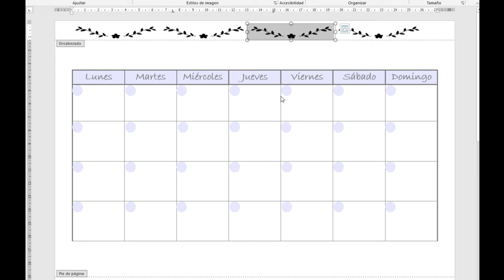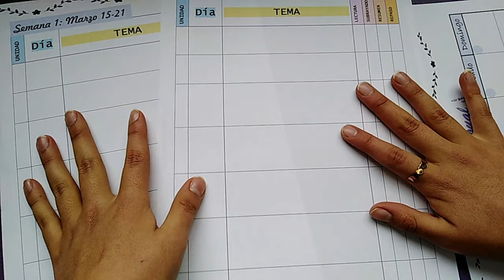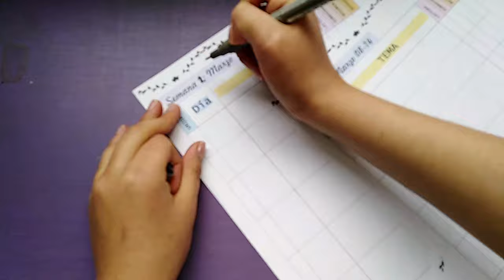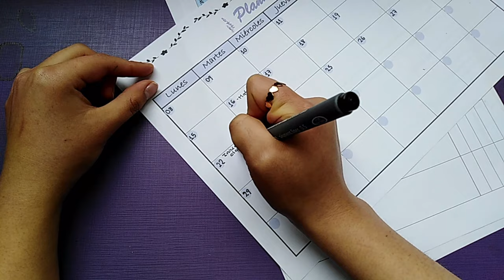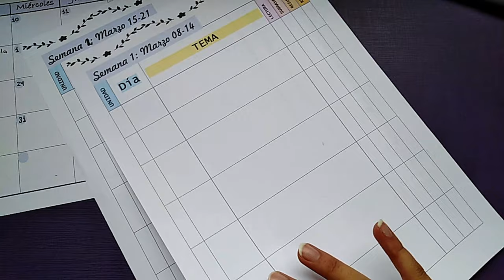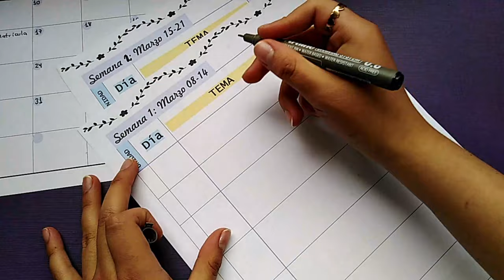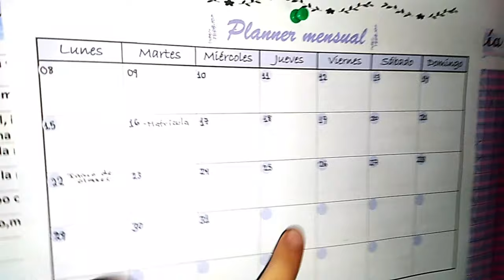COMO PLANIFICAR TU ESTUDIO/ HAZ UN PLANNER DE ESTUDIO CONMIGO! Y ORGANIZATE MEJOR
¿Quieres planificar el estudio de un curso y no sabes cómo? En este video te muestro como me organizo y planifico los temas de Fisiología para estudiar semanalmente con un planner mensual y un planner de estudio semanal para organizarme mejor. Espero haberte ayudado a darte una idea para que tú también puedas organizarte.